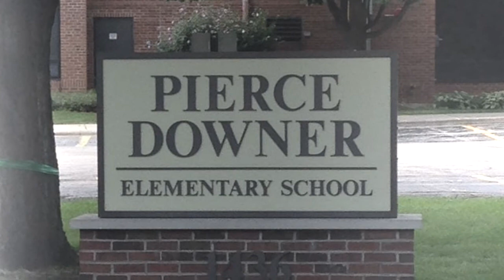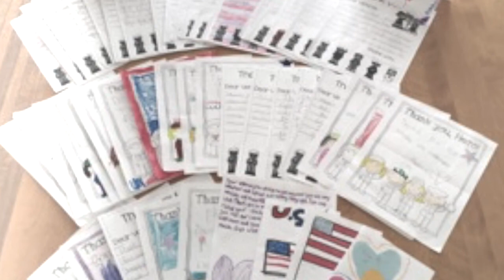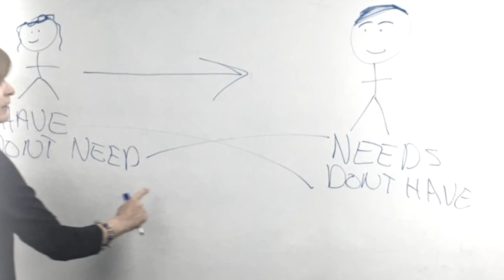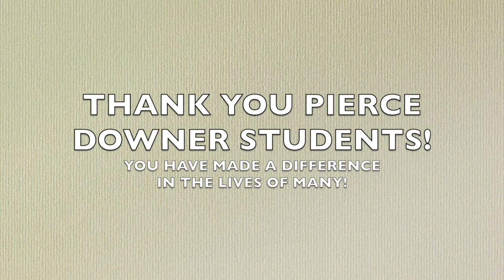Pierce Downer's Service Learning Committee helps the community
The Pierce Downer PTA created the Service Learning Committee in 2016 to inspire students to connect with community members in need through monthly service projects. The Committee created this fantastic end-of-year video highlighting some of the many projects they completed. Well done, PD!